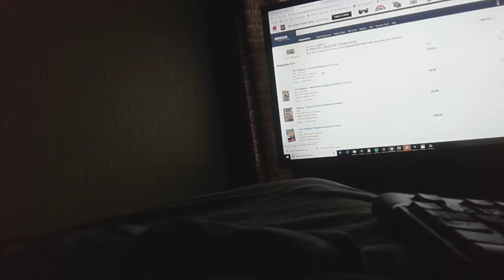All Bubble Blowing Babies